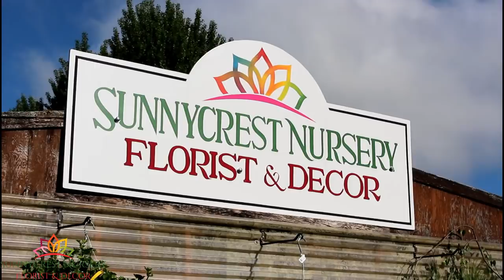Plants for difficult spaces/Nursery Tour/Garden Style nw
Plants for difficult areas and a Nursery Tour on Mothers Day! Need ideas for difficult hot, dry areas? I have some suggestions that might help
.Debbie Cassidy owner
 Sunnycrest Nursery/Sunnycrestnursery.com
GardenStylenw.com